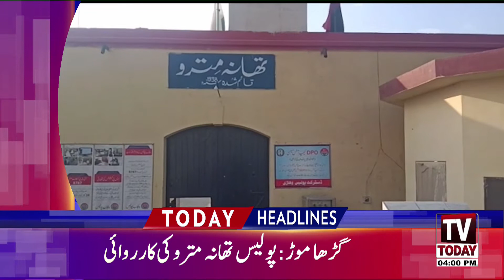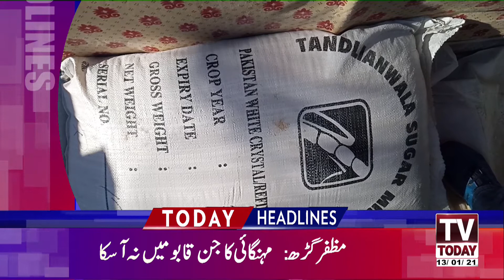04:00 PM | LATEST NEWS HEADLINES | 13 JANUARY 2021 | TV TODAY